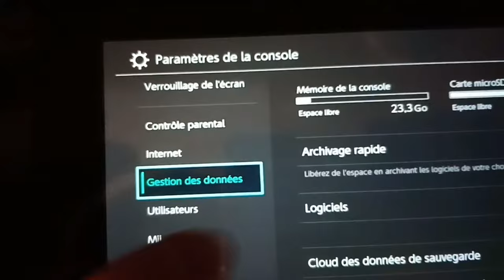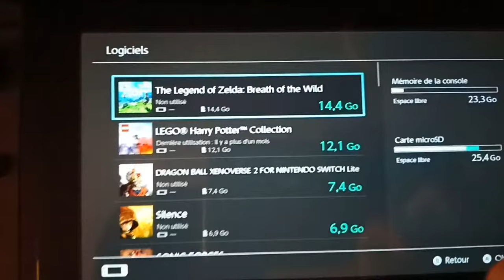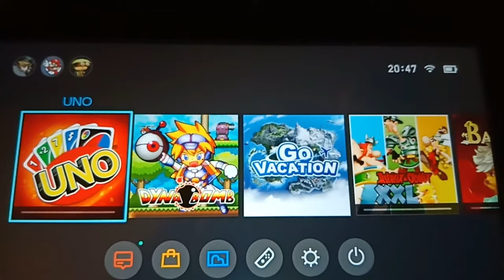💥 Tuto : Comment Supprimer un jeu et comment le retélécharger (Nintendo Switch) 💥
Bon Visionnage 👀🎬